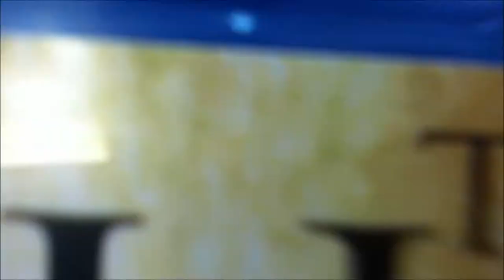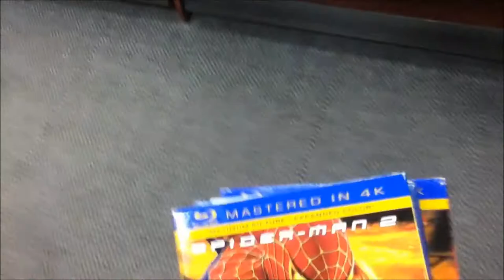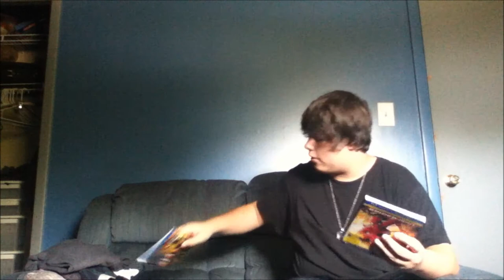My First Time At Frys! w/ Movie Night: Aliens!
Out and About to Frys and Disc Replay also Movie Night: Aliens!